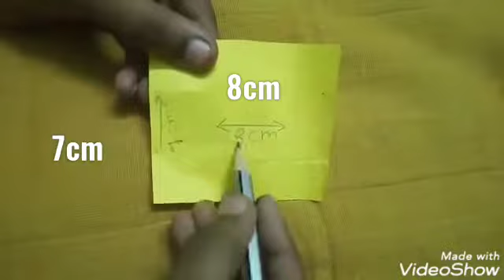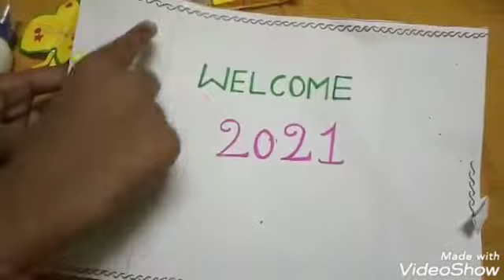How to make Paper butter files ll Art and craft ll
using items: paper, sketches,thread etc.